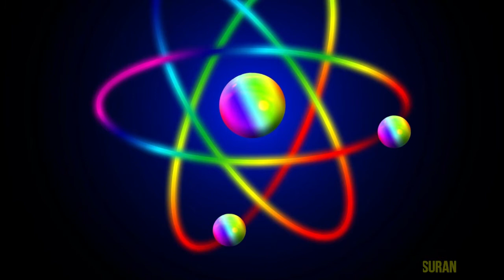அணு என்றால் என்ன? | Atom Meaning in tamil | Science Facts 2021